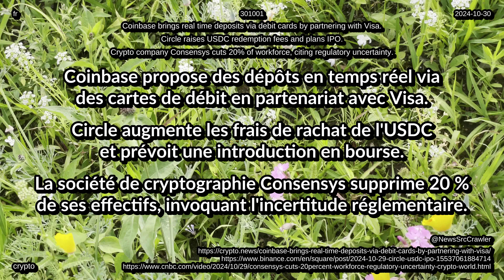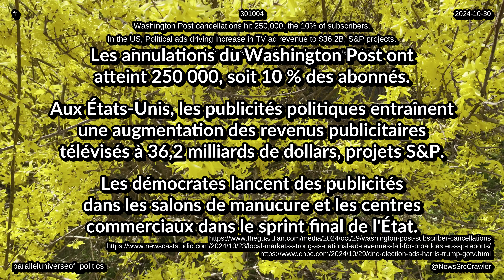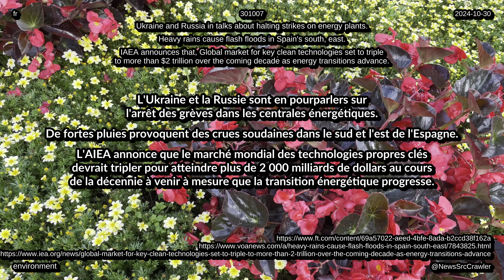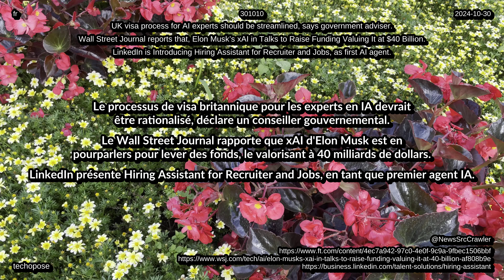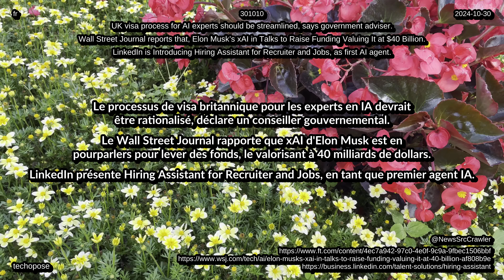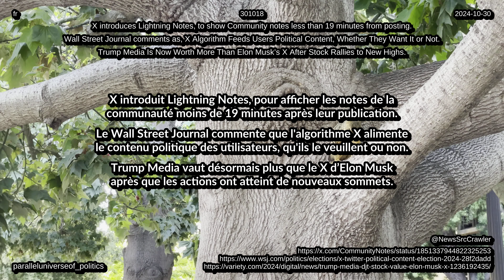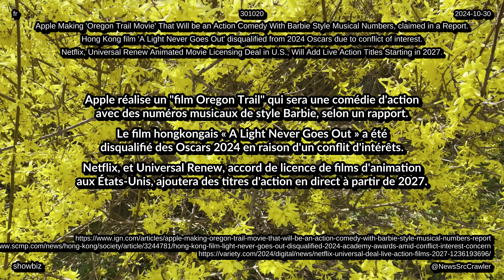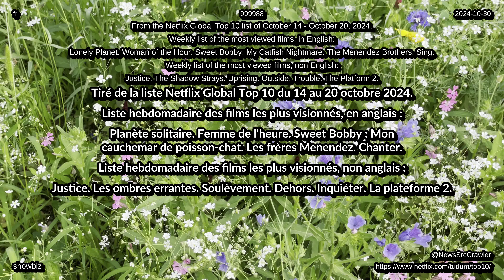Actualités du 30 10 2024 classement technologie vie divertissement 4K